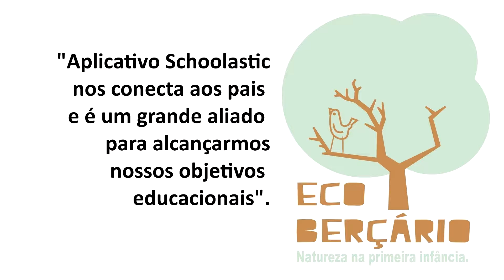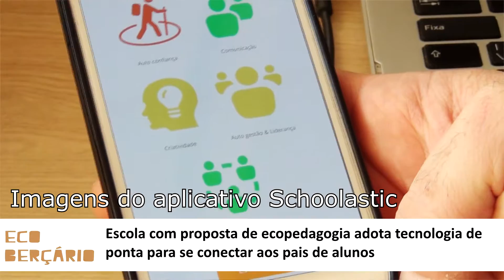Ecopedagogia se une à tecnologia para trazer pais de alunos para a escola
Entrevista com Celine Vilatoro, sócia fundadora da Eco Berçário, escola infantil com uma proposta pedagógica inovadora, orientada para a ecopedagogia e o interacionismo.